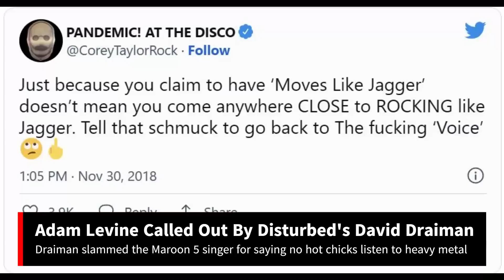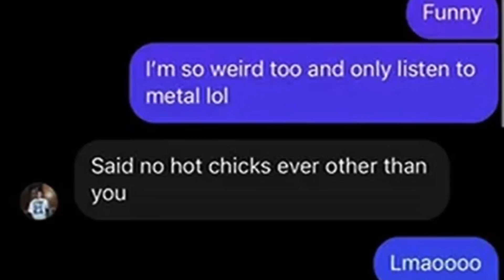Disturbed's David Draiman Calls Out Adam Levine For Bashing Heavy Metal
After Maroon 5 singer Adam Levine reportedly said that there are no hot heavy metal chicks, Disturbed's David Draiman called out the musician for the remark.